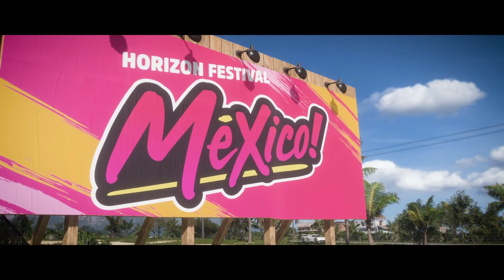Forza Horizon5 / Xbox Series X Game play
FORZA HORIZON 5 GAME PLAY
FORZA HORIZON 5 XBOX SERIES X GAME PLAY
XBOX GAME PASS ULTIMATE 2021
XBOX SERIES S AND X OPTIMIZED GAME
FORZA HORIZON 5 4K GAME PLAY
FORZA HORIZON 5 FIRST 10 MINUTE GAME PLAY
FORZA HORIZON 5 INTRO SCENE